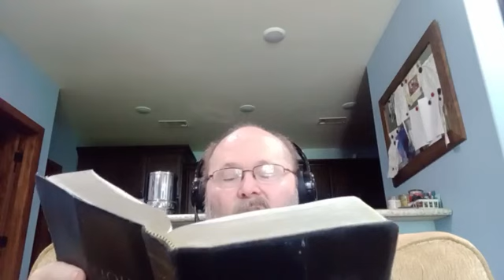AUG27_2023: The Righteous vs. The Ungodly. I will tear you into pieces & there will be none to help.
Support Sean Mitchell - Code Researcher of Bible Codes Unsealed
THE BAD NEWS. We are all sinners. (Romans 3:23)
THE GOOD NEWS. God sent His Son, Jesus Christ, to die on the cross for all of your sins.
(1 Corinthians 15:1-4; Romans 6:23)
WE ARE SAVED by grace through faith alone in Christ alone. (Ephesians 2:8-9)
ETERNAL SECURITY is a promise of God, who cannot lie.
(John 6:47; Titus 1:2; Ephesians 1:13-14)